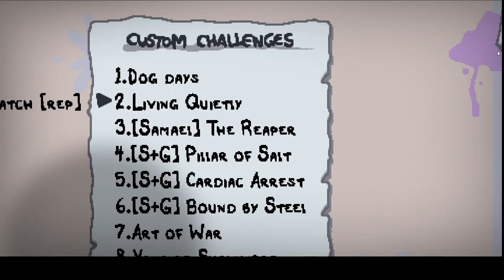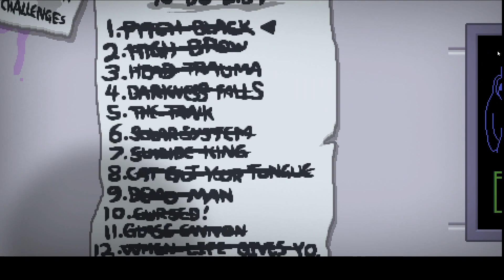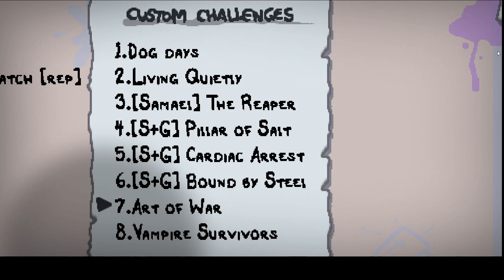The Evangelist binding of isaac character mod part 24 im trying to find a better way